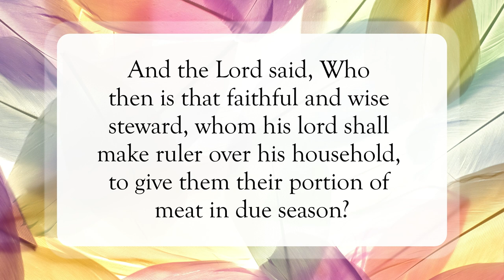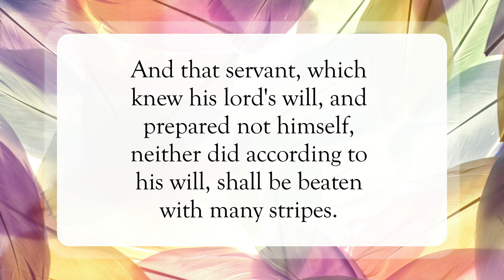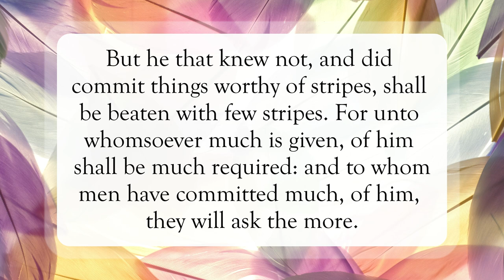The Faithful and Wise Servant 😇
Scripture of the Day! The faithful and wise servant!